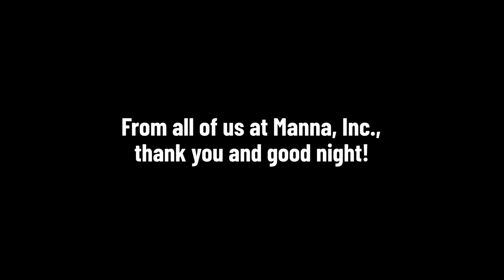Friends of Manna 2020, Virtual Reception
On November 5th, 2020, Manna, Inc. held the 25th annual Friends of MANNA reception. For the first time ever, this year’s reception was held virtually, streaming worldwide at 6 PM Eastern Standard time.

The decision to broadcast this signature event was not one made easily. For twenty five years, MANNA Inc. has delivered an engaging, connected, multi-faceted celebration that brings together passionate change makers from all corners of our nation’s capital. This year, we elected to move this event to a virtual platform, a step we feel was necessary in doing our part to help stop the spread of COVID-19.

Even in the darkest moments, guiding light shines. In the 25th year, we forged a new path with Friends of MANNA. While we were not able to gather to in person to celebrate MANNA’s progress in the last year, we know that this new media gathered stakeholders and engaged change makers from within and beyond the Beltway. With this change, we reached further and strengthened our mission of Homes for All.